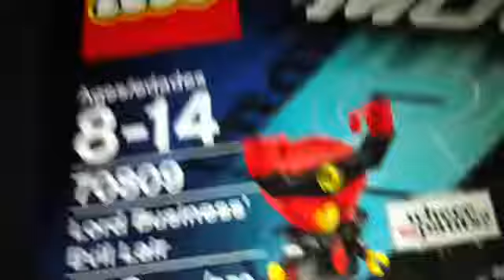The Lego Movie Lord Business' Evil Lair 70809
This is part of The Lego Movie Lord Business's Evil Lair 70809